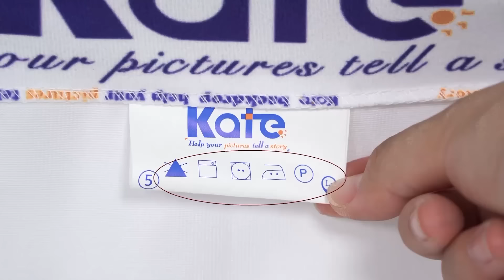Fall Photoshoot Fun: Little Model Shines with Kate's Thanksgiving Backdrop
Dive into a world of fall colors with our latest video. Our adorable model lights up the scene, perfectly framed by the Kate Autumn Harvest Thanksgiving Backdrop. The backdrop's rich colors and detailed textures create a stunning fall atmosphere, making every shot a memorable one.

Whether you're a seasoned photographer or just starting out, this backdrop is a great addition to your gear. It's not just a backdrop, it's a tool to make lasting memories.

Want to join a community that's passionate about photography? Come on over to our Facebook group It's a place for sharing, learning, and celebrating the joy of photography. We can't wait to see the amazing photos you'll take with our backdrops!